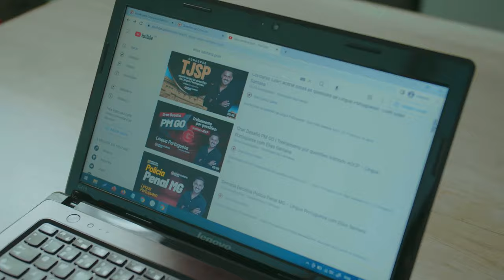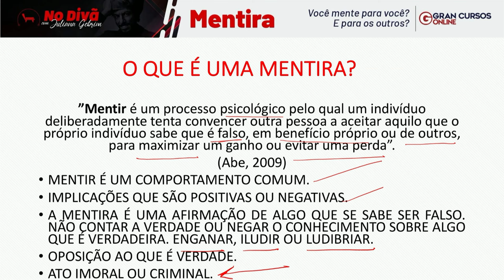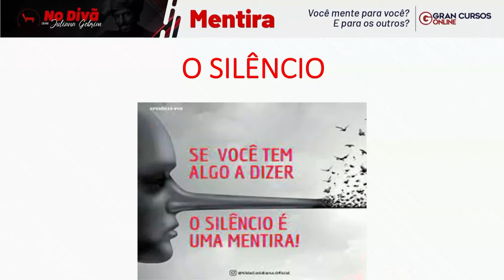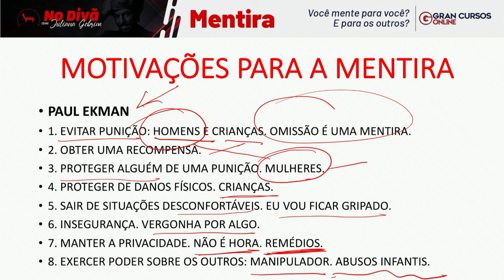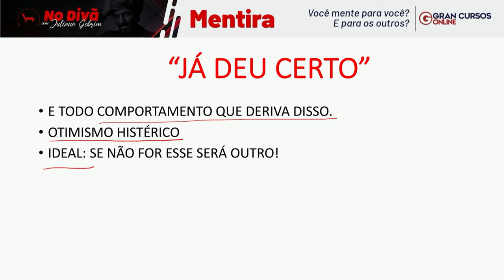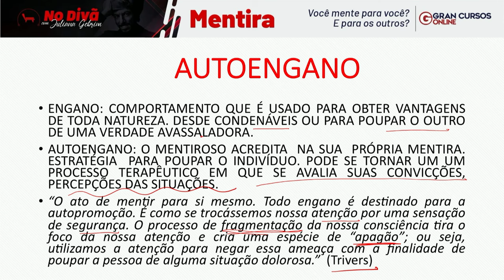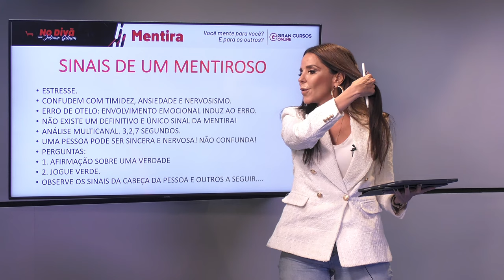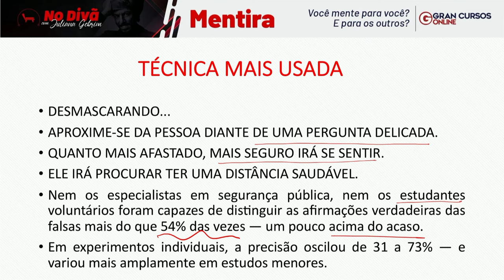No Divã com Juliana Gebrim | Mentira: Você mente para você? E para os outros?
📢 O Melhor Momento da História:  Aproveite os editais mais aguardados e cursos com descontos inéditos. 📅 Dia 22/08, às 9h44.

Início: 00:10:33

No Divã desta terça-feira (16/08), a psicóloga Juliana Gebrim preparou lives especiais para tratar de dois temas muito importantes para você que é concurseiro.
Às 18h30, Juliana estará ao vivo no nosso canal do YouTube falando sobre mentiras, mostrando quais gatilhos emocionais podem influenciar no uso desse artifício e os riscos que esse hábito pode trazer para a vida cotidiana.
Já às 20h, a mestra convida o Dr. Pablo Vinícius para uma conversa sobre borderline, lhe mostrando as principais características desse distúrbio e esclarecendo as dúvidas mais comuns a respeito do tema.